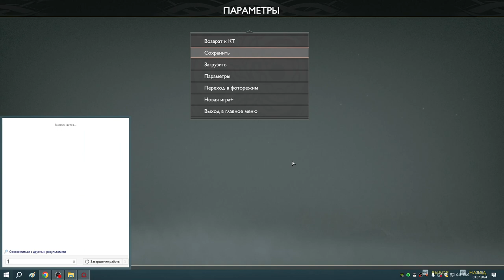31 Почему ты был с ним так груб